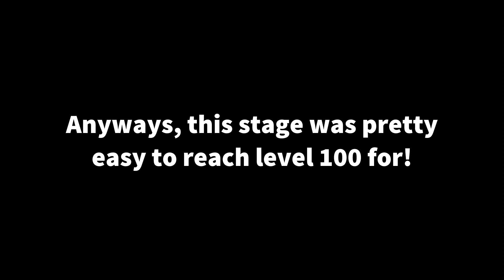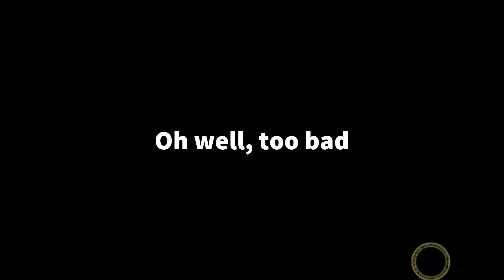Clearing the new “VS. Divergent Spirits” Boss, L1 Ibaraki-Douji’s Arm! (Touhou LostWord)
Guessssssss whooooooo’s baaaaaaaaaaack! I really don’t have much to say, just been lacking motivation lately. But I am trying my best to not let it get the best of me! Got a few ideas in the back that I’ll get to soon! Have a nice day!